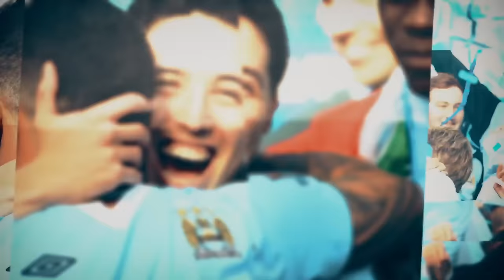Samir Nasri | Games that changed my life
Manchester City's French midfielder talks us through some pivotal matches during his career

The new ‘Game On or Game Over’ film featuring Aaron Ramsey, Álvaro Negredo and Jesús Navas can be viewed